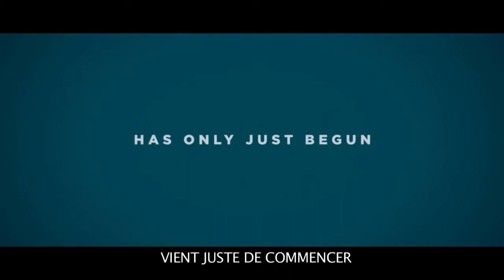The Hundred Year Old Man Who Climbed Out the Window and Disappeared — Trailer Movie 2014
Based on the internationally best selling novel by Jonas Jonasson
the unlikely story of a 100-year-old man who decides it's not too late to start over. For most people it would be the adventure of a lifetime, but dynamite expert Allan Karlsson's unexpected journey is not his first. For a century he's made the world uncertain, and now he is on the loose again.